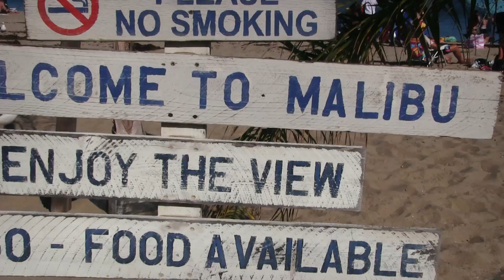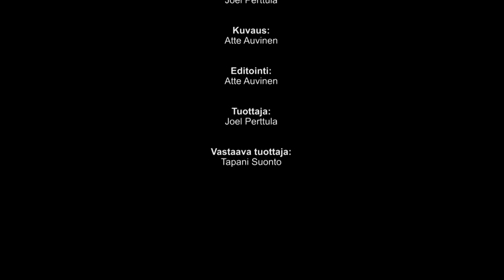Cross Training 03 - Takaisin elämään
Jakso 03. Tässä jaksossa Joel Perttula opettaa kuinka voimme kohdata uskosta ja seurakuntaelämästä etääntyneitä ystäviämme ja johdattaa heidät takaisin Jumalan ja seurakunnan yhteyteen.